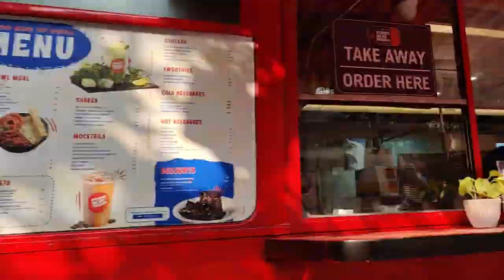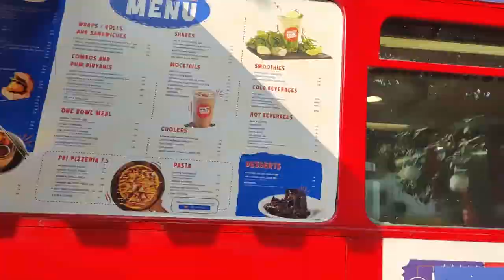Food Bus of India - Rajendra Place | Food Served in Double Decker Bus | Unique Restaurant of Delhi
Location: Food Bus Of India
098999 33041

Prices:
1. Shakargandi chaat - ₹ 175
2. Kolkata Paneer Roll - ₹220
3. Malai Chaap - ₹180
4. Coolers - Around ₹100 each

Some of my favourite Food Blogs on YouTube

Do let me know your suggestions in the comment section below. " Your feedback makes a difference".⬇️
Cheers :)